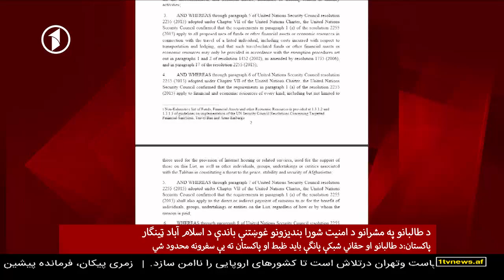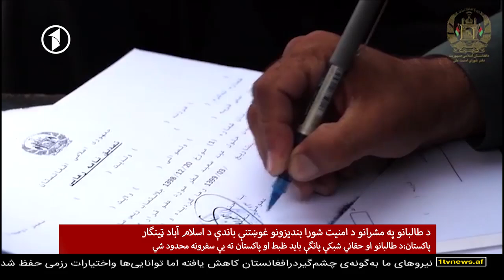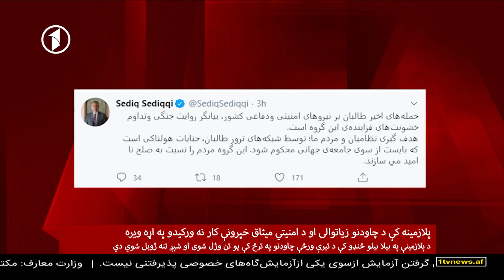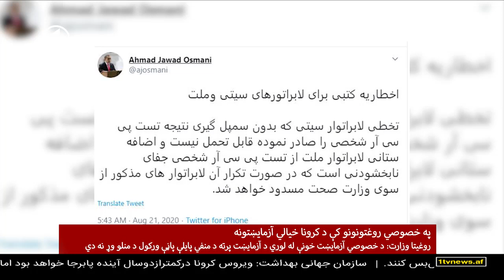Afghanistan Pashto News 23.08.2020 د افغانستان پښتو خبرونه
یکشنبه، د وږې ۲ مه